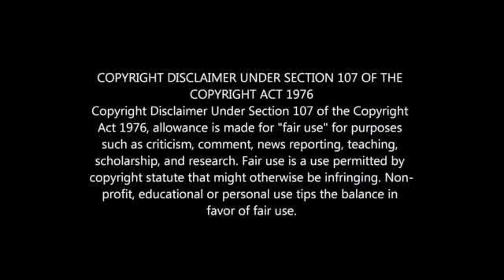Mamkhize Enjoys Birthday with Elephants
MAMKHIZE BIRTHDAY CELEBRATION